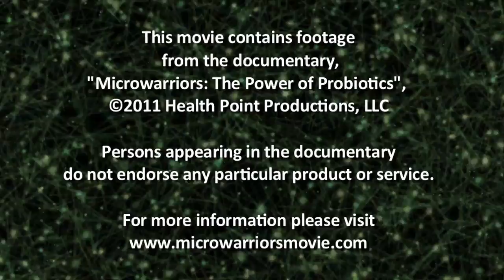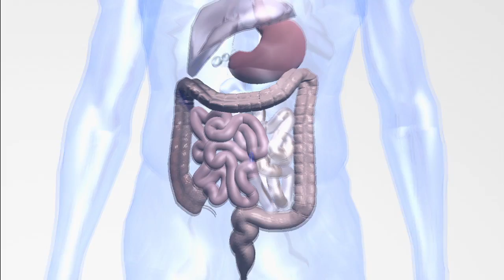Good vs. Bad Bacteria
In this groundbreaking film, "Microwarriors: The Power of Probiotics", you'll be taken "inside the world" of these beneficial bacteria. You'll learn everything about probiotics, from their discovery in the early 20th century to how they're tested and produced—plus the latest scientific research from some of the top probiotic experts in the world.